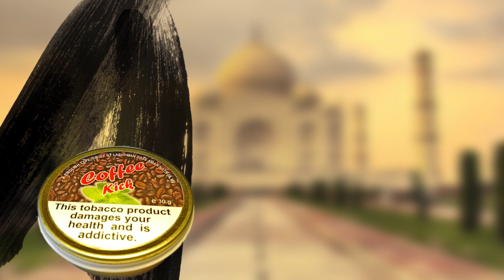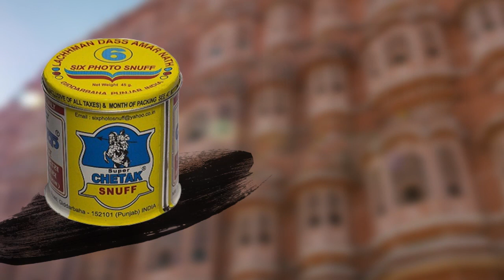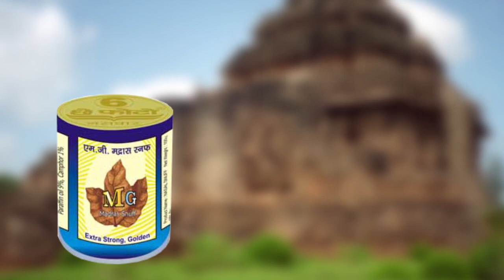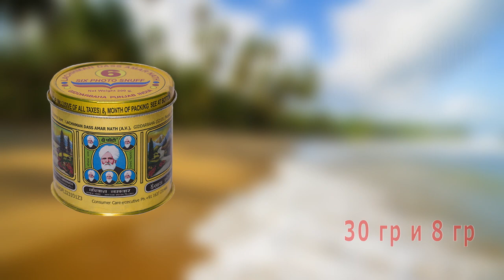Нюхательный табак Снафф Дайджест-Описание 6 Six Photo Snuff \ Review snuff Six Photo Snuff